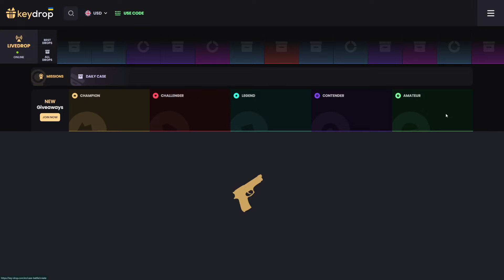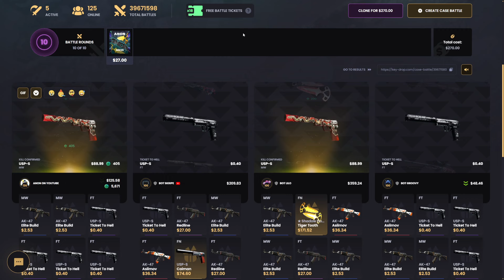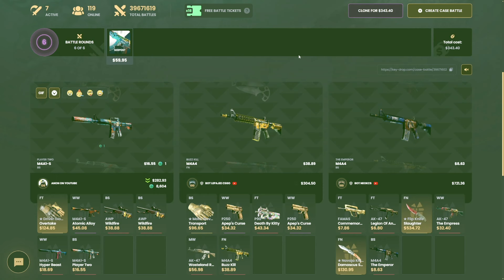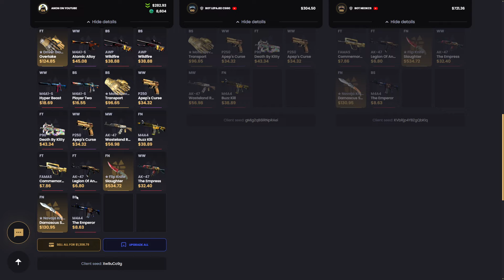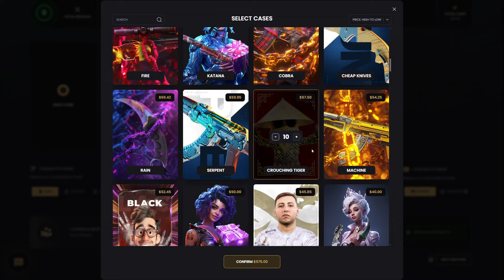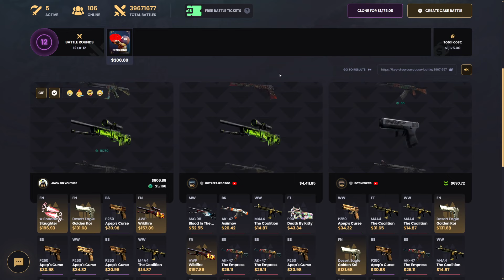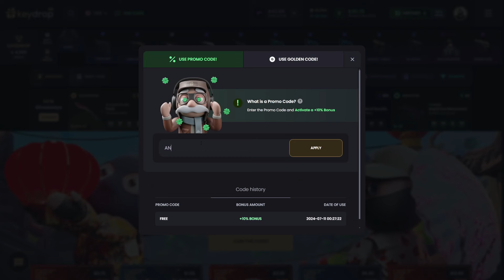I Won a 1% Butterfly Knife Fade From THIS CASE! | KeyDrop Case Opening